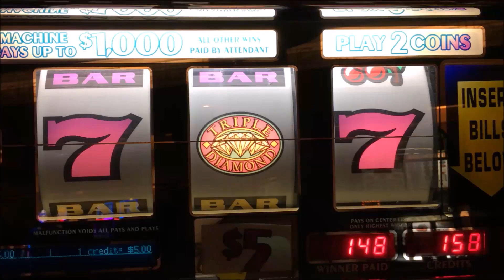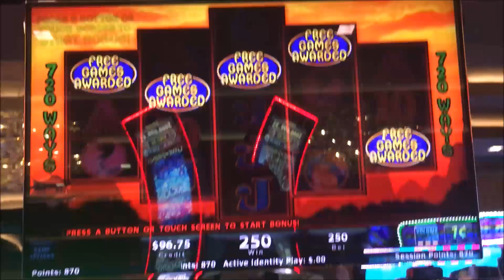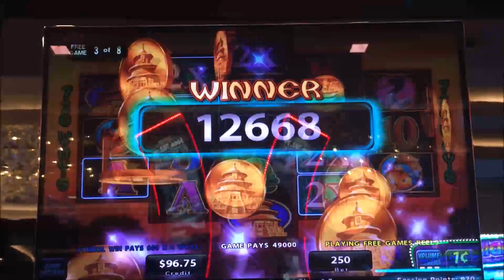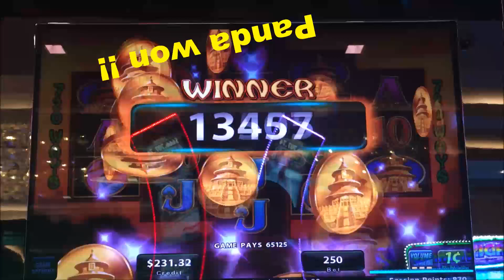★Prowling Panther vs Panda Palace Slot machine (igt) part 2★☆ Bonus Super Big Win☆ $2.50 Bet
at Harrah's Resort So Cal /  Cosmopolitan LV
Panther vs Panda Part 2 (8 free games)
Panda or Panther ?  Which is strong ?
Which wins this time ?  Check it out !
Prowling Panther Slot Super Big win
Panda Palace Slot Super Big win
KURI Slot